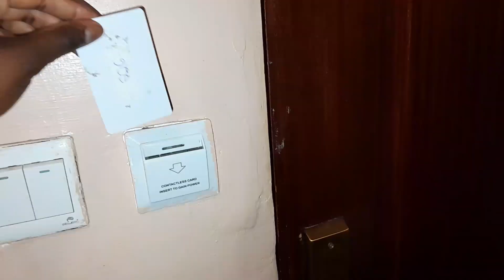OK LIFE'S GETTING CUTEE! AND ALL😍 /Vlog